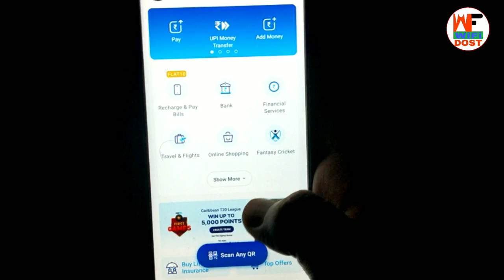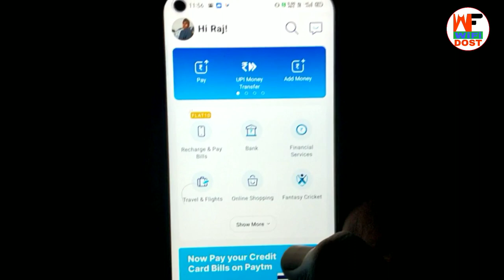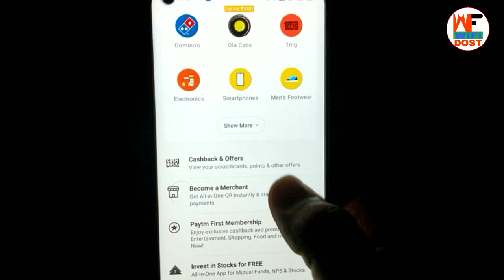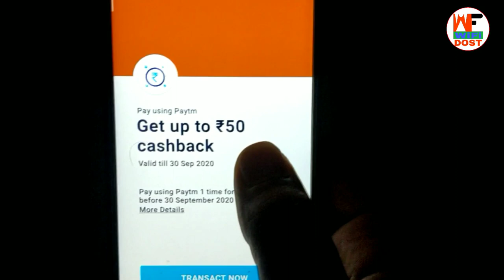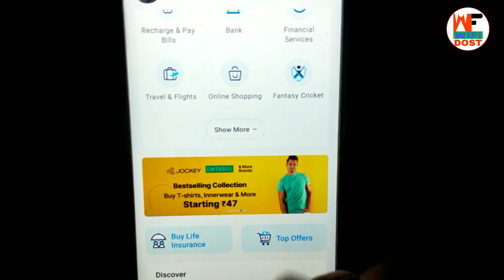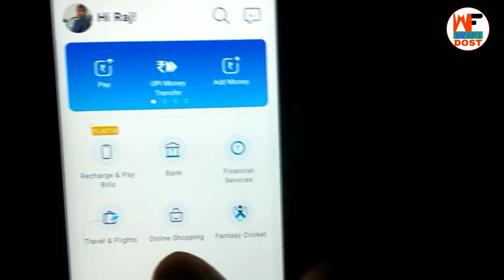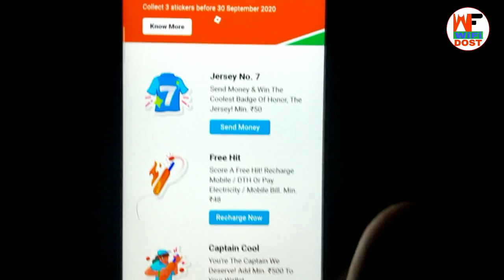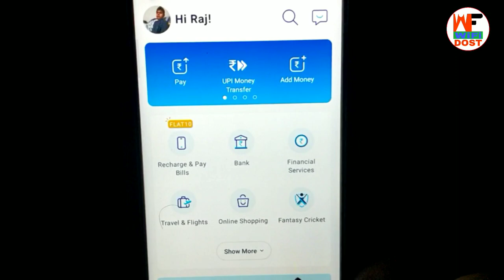paytm se paise kaise kamaye | paytm me paise kaise kamaye | paytm offer 2020 | paytm promo code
🔴 My Use 🔴